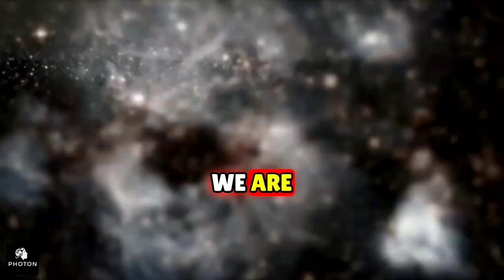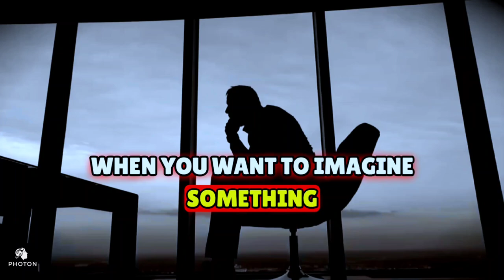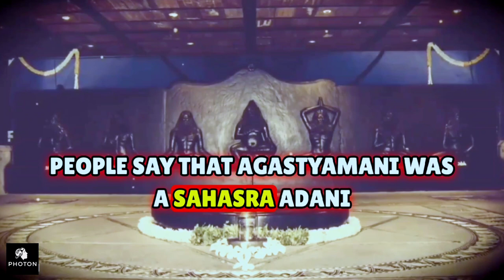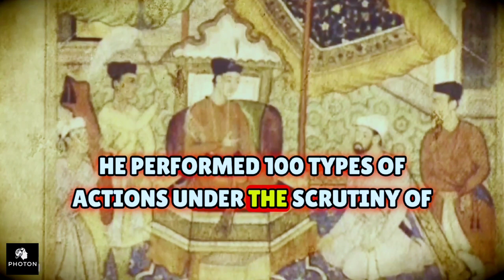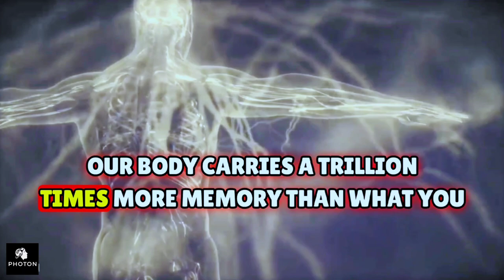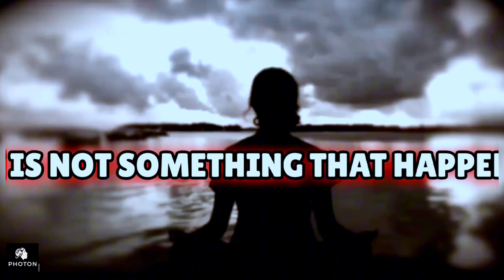Understanding the Power of Thoughts | Sadhguru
Embark on a journey to 'Understanding the Power of Thoughts' with Sadhguru. In this profound video, Sadhguru delves into the impact and significance of our thoughts on our lives and reality. Learn how to harness the power of your mind to shape your experience, foster positive changes, and achieve greater well-being. This video is essential for anyone looking to gain deeper insights into the influence of thoughts and how to use them effectively for personal and spiritual growth.